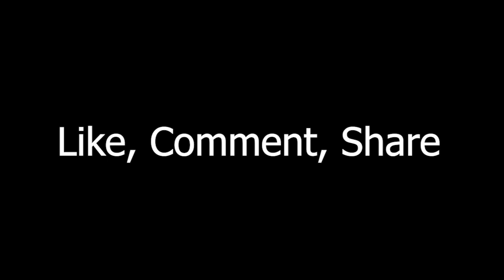Axie Infinity Origin TOP 1 AAP META Build | RANK #1 BUILD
Hi guys!
Double Aqua Plant on TOP 1 of the challenger rank! This is insane damage Axie team build on a budget. Top 1 Team Build in Axie Origins Build and its now in Challenger Rank. You can check out this video and gameplays.